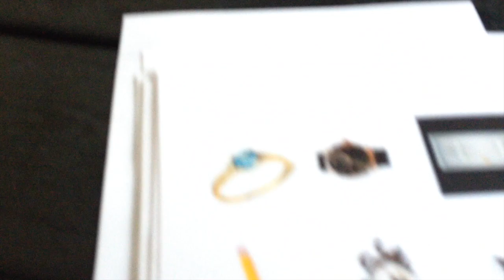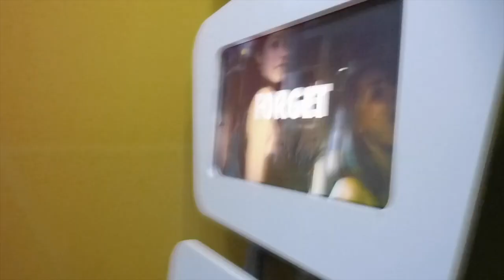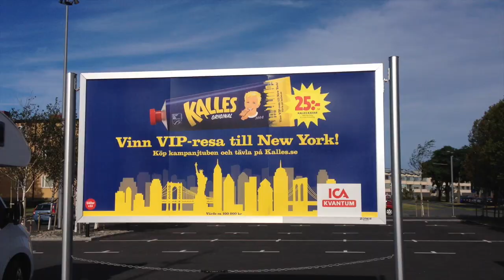Rotary Youth Exchange: Sweden (week 3 aka language camp)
Amazing people makes for an amazing week. Seriously was one of the best weeks I've ever had. Missing the camp but not the lessons or that one lunch lady.